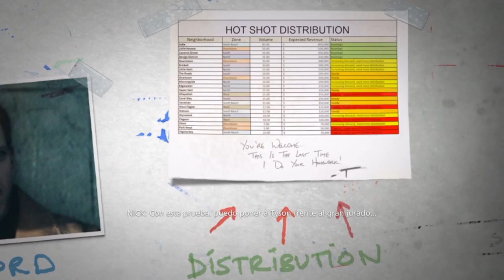[PS4] Battlefield Hardline - Campaña - Episodio 1: Vuelta al Cole // Parte 2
Parte dos y final del episodio 1 de la campaña! Se pone interesante la historia de a poco! Vale la pena!